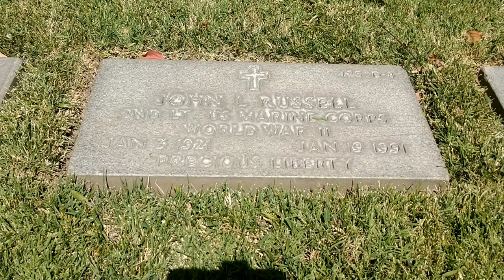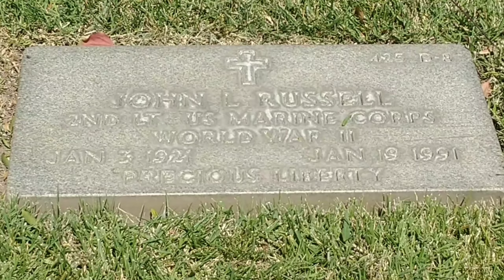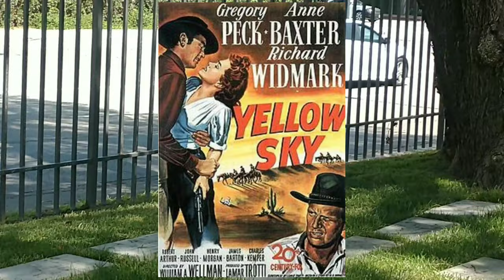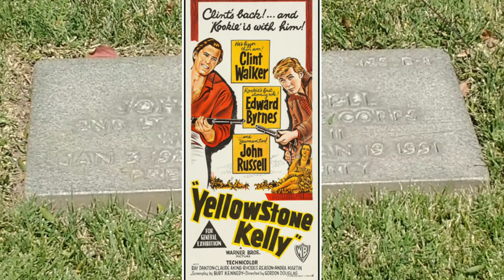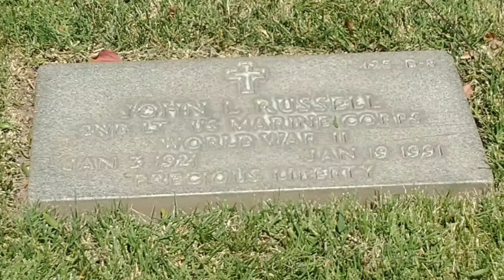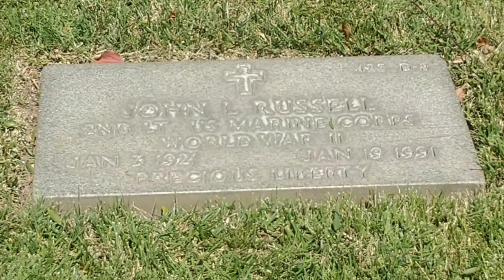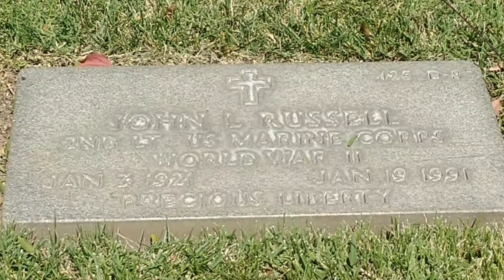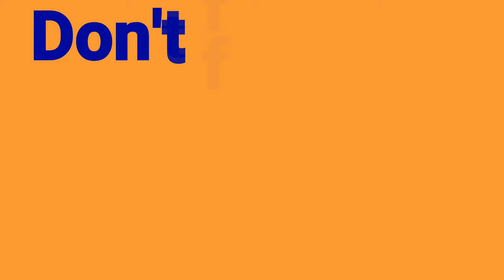#124 Actor John " Lawman" Russell's Gravesite!